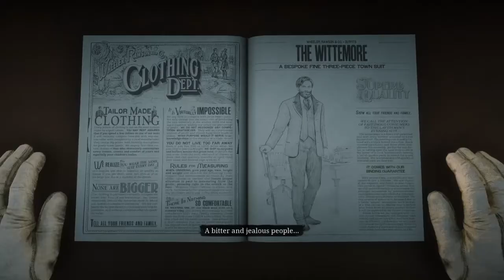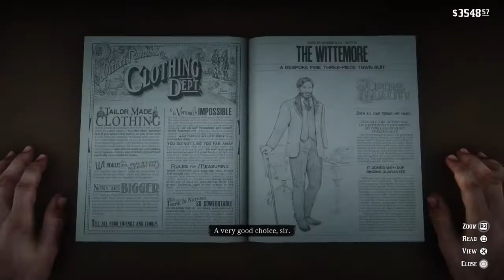Big Beard Arthur plays on a riverboat